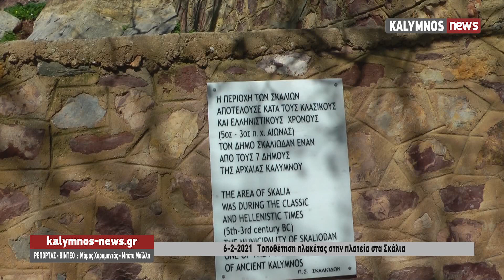6-2-2021 Τοποθέτηση πλακέτας στην πλατεία στα Σκάλια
6-2-2021   Τοποθέτηση πλακέτας στην πλατεία στα Σκάλια